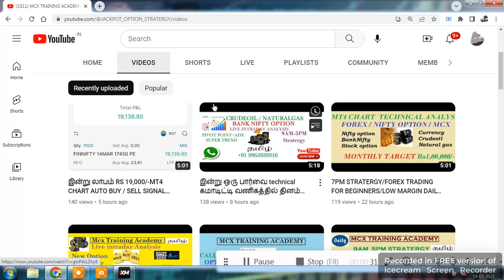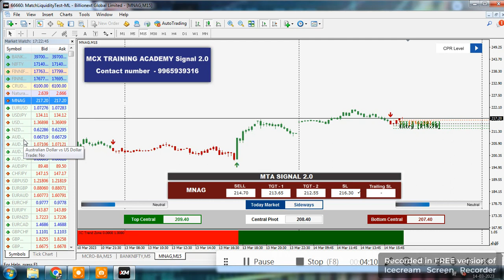தினம் லாபம் Rs10,000/- எடுப்பது எப்படி? நேரடி விளக்கம்/MT4 Auto Buy sell Signal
mcx trading strategy,copper trading tips,crude oil live trading strategies,mcx aluminium tips,mcx